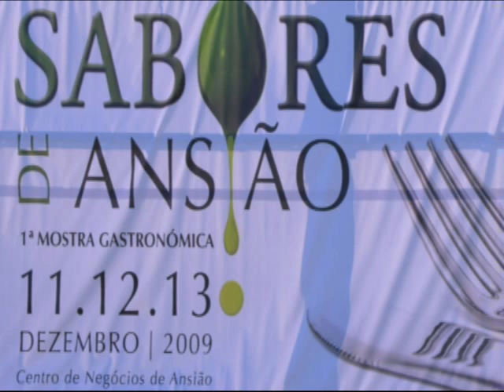La Storia - Jacob de Haan - Soc. Filarm. Avelarense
09Dez12 - Centro de Negócios - Ansião
I Sabores de Ansião
Sociedade Filarmónica Avelarense
La STORIA, de Jacob de Haan
Dir: José Maria J Medeiros